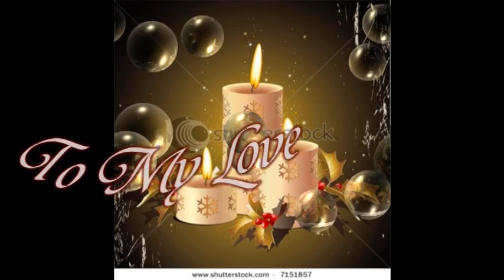fahad sandal o re piya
fahad sandal o re piya with rahat fateh ali khan